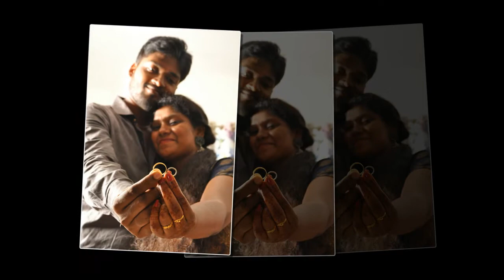Pre wedding Shoot| Murugan Divya|Tamilking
Murugan Divya
Tamilking